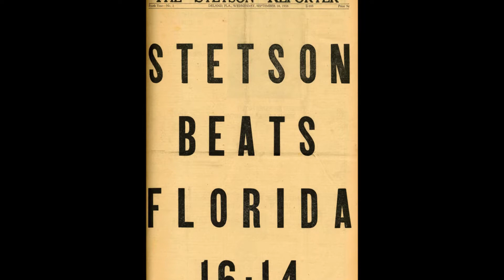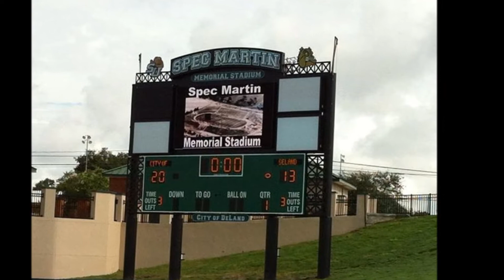Stetson University - Restoring the Tradition